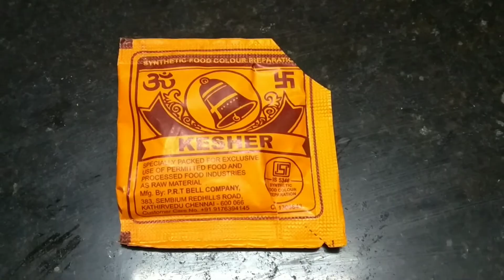ஜவ்வரிசி அல்வா | How to make javvarisi Halwa recipe in Tamil | Easy and Tasty Sweet